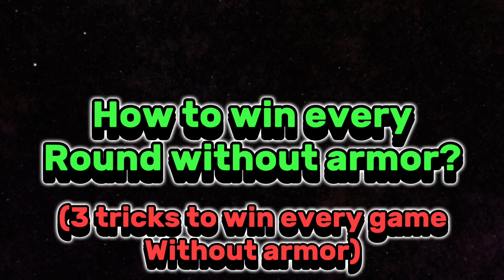3 tricks to win every game without armor.. (Roblox BedWars)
3 tricks to win every game without armor.. (Roblox BedWars)

I hope y’all enjoyed todays video I try my best to make better video 🤗

Follow my official account - iamaryablox

Tags..

Tags..